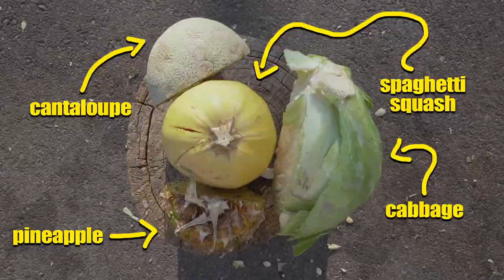Slicing Spaghetti Squash with props from One Piece, Fate/Stay Night and Seven Deadly Sins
Don't forget to turn your post notifications on for more content!

Find our weapons at fireandsteel.ca

Fire and Steel is a premium retailer for specialty blades and traditional weaponry. Founded in 2012 as a martial arts supplier, we've since expanded to stock everything from traditional medieval weaponry such as swords, daggers, axes, and bows to exotic weaponry and items inspired by anime, comics, movies and television shows.

As of 2018, we've begun to expand our team and expanded our product lines to carry more cosplay related products and accessories. We are active on social media!